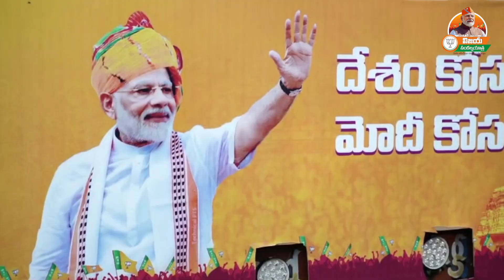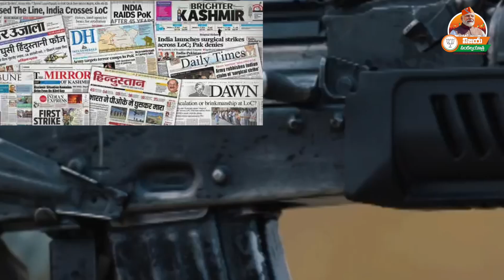కదిలింది రథం కాషాయ పథం....అభివృద్ధి పదం వేసెయ్యి కదం! || Vijaya Sankalpa Yatra Special Telugu Song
కదిలింది రథం కాషాయ పథం
అభివృద్ధి పదం వేసెయ్యి కదం

VijayaSankalpaYatra ప్రత్యేక గీతం